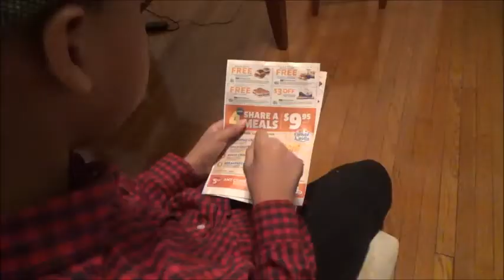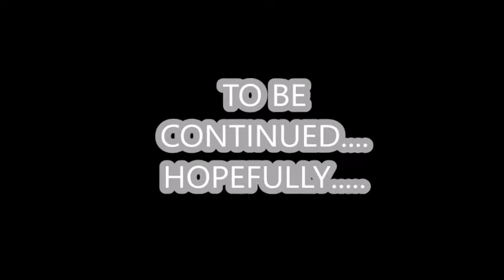A DAY AT THE OFFICE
ANYTHING CAN GO WRONG AT THE OFFICE.A CRAZY KID REX CAST A SPELL ON IS DOCTOR PAUL